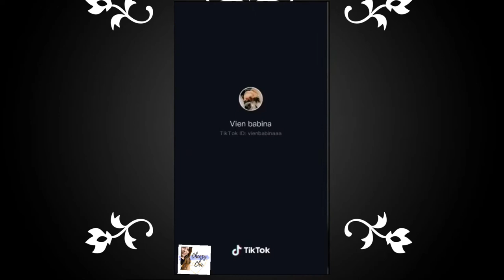Tiktok | tiktokers | Fun | Funny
People
Tiktokers
Trending
Funny
Funniest
Entertaining
Entertainment